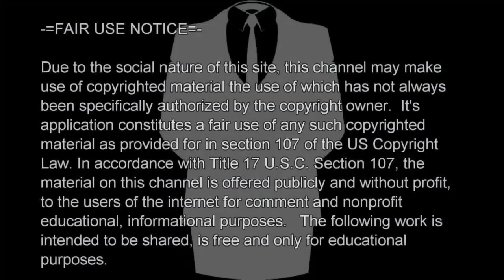TYLA YAWEH ILLUMINATI BLOOD RITUALS EXPOSED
TYLA YAWEH ILLUMINATI BLOOD RITUALS FOR FAME